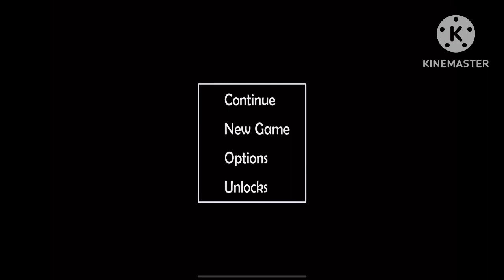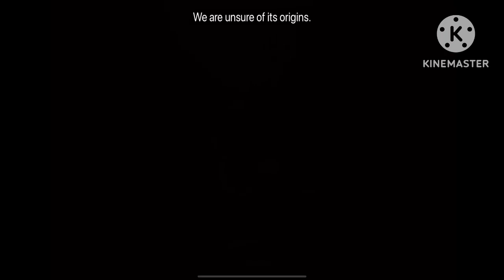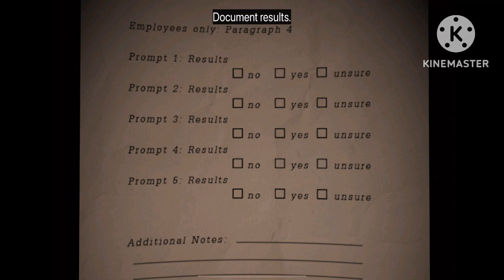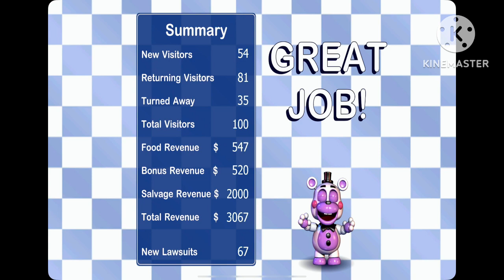Helpy died (five nights at Freddy’s 6 pizzaria simulator) [Wednesday]